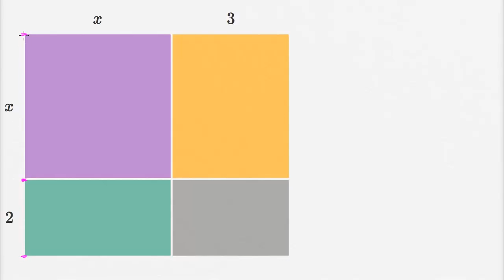Mnożenie dwumianów - pola prostokątów